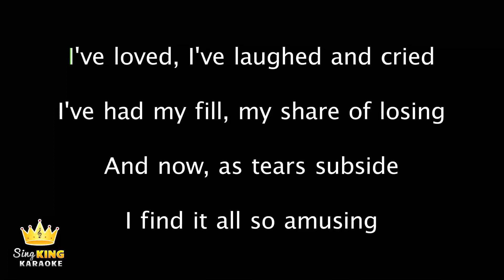the most EMOTIONAL vocalist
ive loved, d-shuh bubu